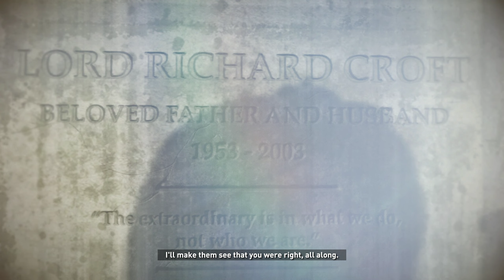RisE Of ThE TomB RaiDeR 2015 (2K) Very High EP#28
CPU : INTEL CORE i3-12100F 4C/8T
MB : H610M BIOSTAR
RAM : PNY 16GB 3200MHz RGB
GPU : PNY RTX 3060 12GB GDDR6
SSD : 1TB WD BLACK SN750 SE
PSU : 650W ANTEC ATOM B650
CASE : DARKFLASH DK352 PLUS
MONITOR ASUS TUF GAMING VG27AQ 27 IPS 2K 165Hz
NVIDIA G-SYNC
อัตราการตอบสนองที่ 1ms
HDR10 (high dynamic range)
สำหรับการแสดงผลภาพที่คมชัดให้แสงและเงาที่สมจริง
Quad HD (QHD) = 2560 x 1440
Preset : Very High
NVIDIA DLSS : Quality
Enable DirectX 12
True Gigatex Fiber 300/300Mbps
โปรแกรมที่ใช้การอัด GeForce Experience
Frame rate ลดประมาณ 10-12 FPS
ส่วนโปรแกรมที่ไม่ได้ใช้ในการอัด OBS Studio
เพราะว่า Frame rate ลดประมาณ 15-20 FPS